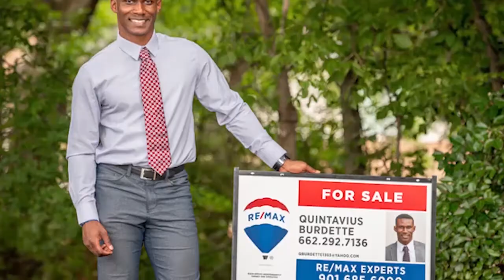PROFESSIONAL REBS SERIES | Gabby Little.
PROFESSIONAL REBS SERIES | The importance of participating in internships with Gabby Little.